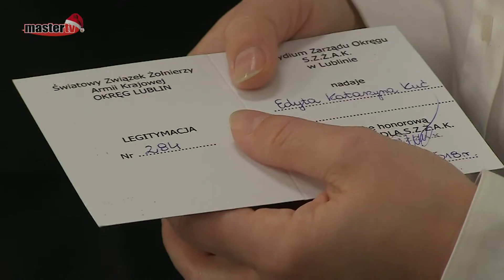MASTER TV ŁUKÓW - Medale ŚZŻAK koło Łuków